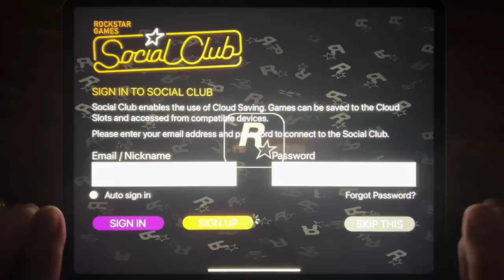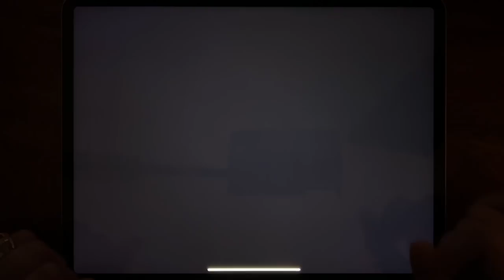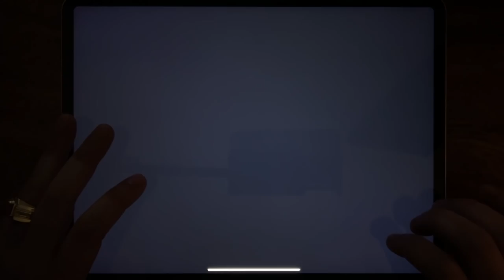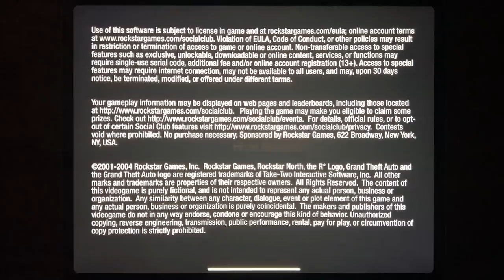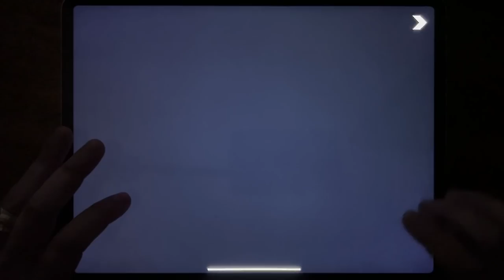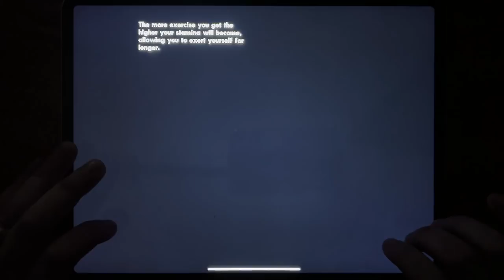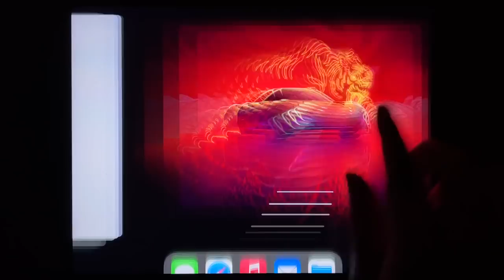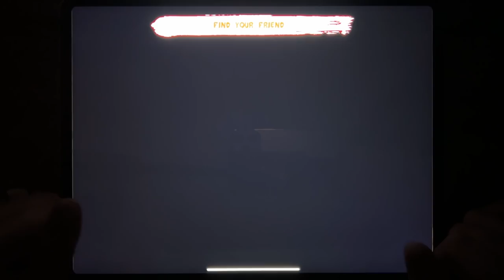GTA: LCS, GTA Vice City, Asphalt 8, Asphalt 8+, Forest Monster, Siren Head Field, GTA: SA, GTA III..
GTA: LCS, GTA Vice City, Asphalt 8, Asphalt 8+, Forest Monster, Siren Head Field, GTA: SA, GTA III, Most Wanted, NFS No Limits, Siren Head: The Survival, Siren Head Goosebumps